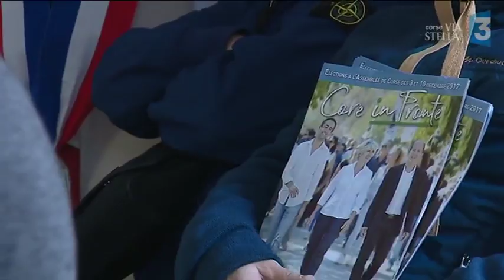Territoriales – La promesse d'autodétermination de Core in Fronte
Arrivée à Monte (Haute-Corse) et début d'une nouvelle journée de campagne mardi pour le chef de file du Rinnovu, Paul-Felix Benedetti. La liste Core in Fronte du parti indépendantiste pour les élections territoriales promet aux insulaires un référendum d'autodétermination.